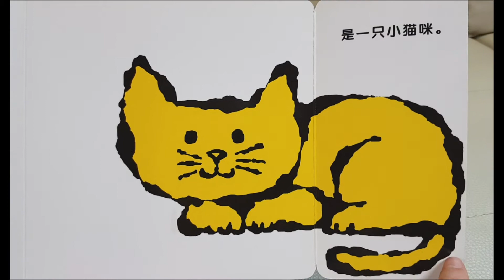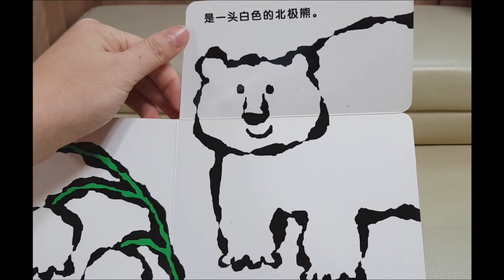学动物 | 学植物 | Flower & Animals in Chinese | 立体有声绘本 | Chinese Lapbook read aloud | 变变变 | 猜猜看，是花吗？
看起来是一朵花，可是它真的是花吗？还是一条蛇？！来看看这本有趣的折叠书，不仅锻炼你的观察力，还可以帮助丰富你的想象力！
Through this fun lapbook read aloud, you can imagine the flowers turn into the animals! 뭐?! 꽃들이 동물으로 변한다고?! 이 재밌는 중국어 그림책을 같이 볼래요?